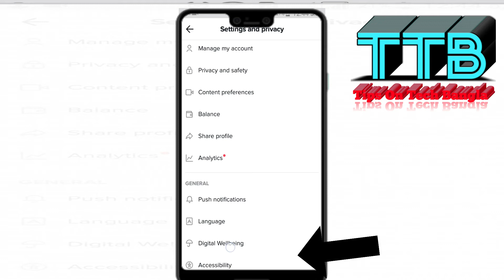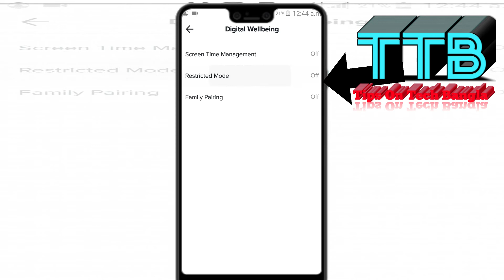how to turn on restricted mode on TikTok in Bangla।সব কিছু গোপন করে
Hi

how to turn on restricted mode on TikTok in Bangla
how to turn on-off TikTok restricted mode
how to turn off TikTok restricted mode
how to turn on restricted mode TikTok